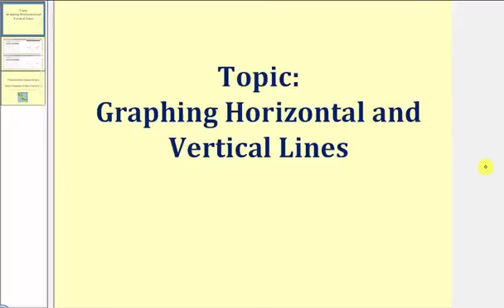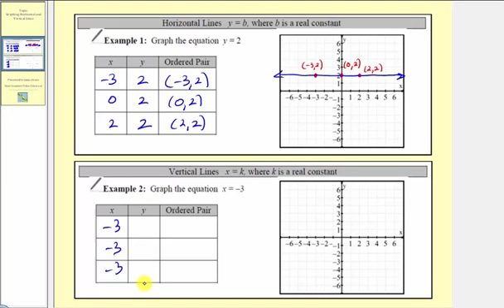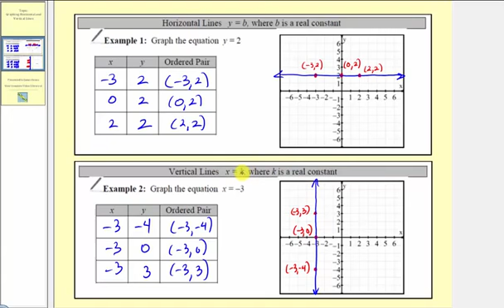Graficar líneas horizontales y verticales (L8.6)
Este video explica cómo graficar líneas horizontales y verticales usando una tabla de valores. Contenido de video creado por Jenifer Bohart, William Meacham, Judy Sutor y Donna Guhse de SCC (CC-BY 4.0)